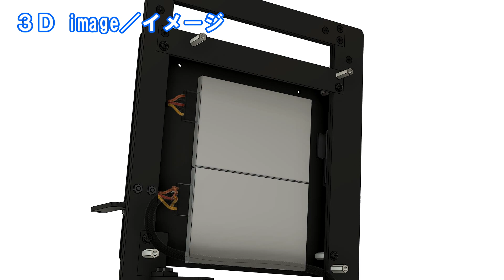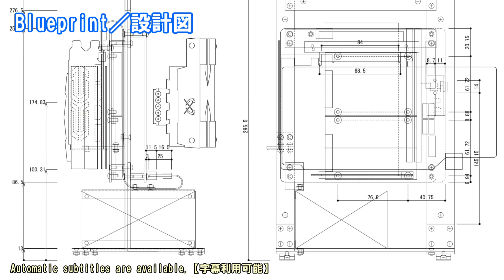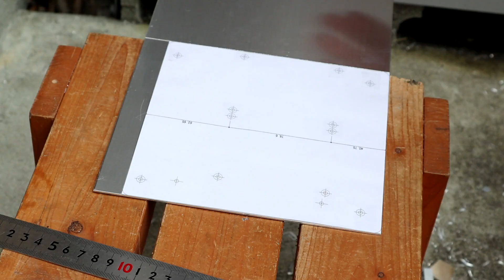Production of self made open PC case／オープン自作PCケース（製作編）DIY PC Build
Production of self made open PC case.
自作オープンPCケースの制作編です。
The open PC case is the second work.

Self made open PC case design

specification / 仕様
・M/B：MSI B250I GAMING PRO AC
・CPU：Core i5-7600
・RAM：4GB×2
・GPU：MSI GTX1660 AERO ITX 6G OC
・SSD：2.5 inch 240GB
・HDD：2.5 inch 500GB
・Power supply：SilverStone SFX SERIES 450W
・CPU cooler：SCYTHE BIG SHURIKEN3
・DIMENSIONS：L 195mm, W 145mm, H 297mm

material / 使用材料
・Aluminum angle：L-30×30×3 0.1m
・Aluminum angle：L-15×15×1.5 0.02m
・Aluminum angle：L-10×10×1.2 0.4m
・Aluminum flat bar：FB-30×3 1m
・Aluminum flat bar：FB-20×3 2m
・screw：M3